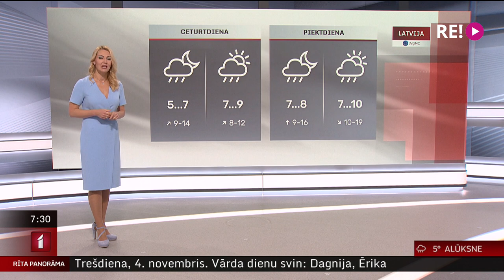Laika ziņas 03.11